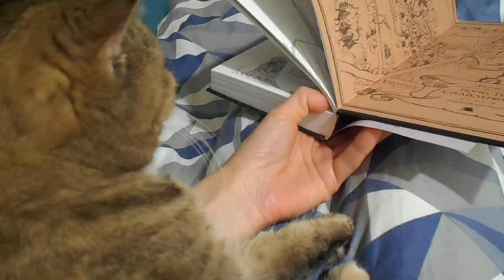Потом САМИ нарисуем! Кошка Ромашка и иллюстрации Тони М. ДиТерлицци.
Январь 2021 года.
Тони М. ДиТерлицци  (родился 6 сентября 1969 г.) - американский художник- фантаст , создатель детских книг и продюсер кино.
В игровой индустрии он является самым известным за его работу в коллекционной карточной игре Magic: The Gathering и на Planescape линейке продуктов для Dungeons & Dragons ролевой игры . ДиТерлицци создал сериал « Хроники Спайдервика » с Холли Блэк и был исполнительным продюсером экранизации сериала 2008 года. Он получил награду Caldecott Honor за адаптацию романа «Паук и муха» .
На ДиТерлицци оказали влияние такие художники, как Иероним Босх и Леонардо да Винчи, журнальные художники начала 1900-х годов ( Максфилд Пэрриш , Генрих Клей ) и классические иллюстраторы детских книг ( Артур Рэкхэм ,Эрнест Шепард , Джон Тенниел ) до неординарных художников современного фэнтези ( Брайан Фрауд , Мебиус , Уильям Стаут , Джим Хенсон ).  Другим источником вдохновения был Дэвид Трампьер , который проиллюстрировал большую часть первого « Руководства монстров» AD&D , которое ДиТерлицци вспоминал как свою любимую книгу в детстве: «Я копировал рисунки Трампьера снова и снова».  ДиТерлицци был поклонником искусства ролевых игр задолго до того, как вышел на поле.

Ди Терлицци также является поклонником творчества Ганса Христиана Андерсена , Шарля Перро и братьев Гримм . Иллюстраторы, такие как Артур Рэкхэм, Эдмунд Дюлак , Кей Нильсен и Эрнест Шепард, оказали влияние, а также авторы/иллюстраторы, такие как Морис Сендак , Шел Сильверстайн и Ричард Скарри .